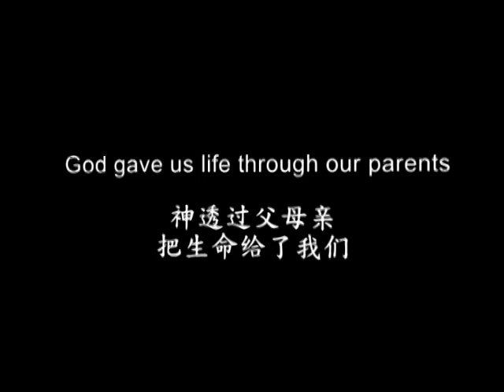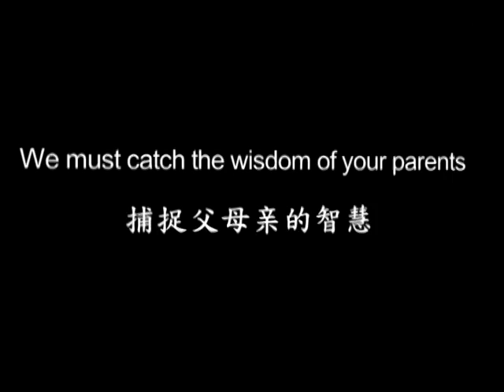Hounouring The Hands That Fed You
Dr. William Vun, Glory Christian Centre, Kota Kinabalu